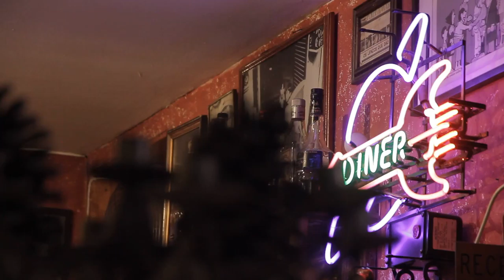Free Stock Footage